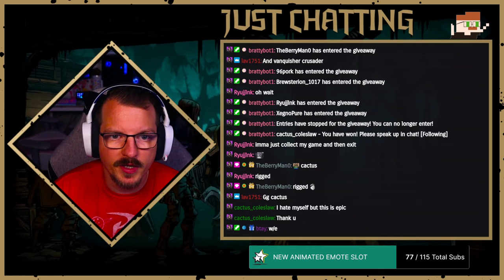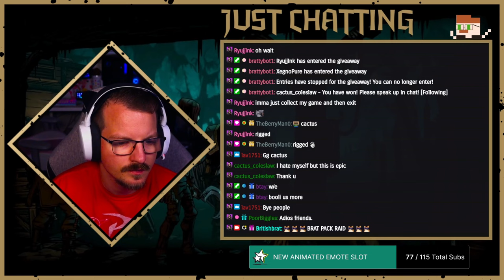Beacon Grand Slam BEGINS | Darkest Dungeon 2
We finally start trying to take on the Grand Slam challenge using the Beacon Torch: The Hard Mode of all Hard Modes!